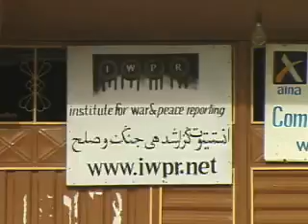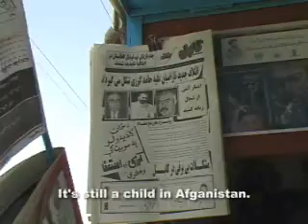IWPR: A Day in the Life of Qais Faqiri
Afghanistan 2004

If freedom of the press and the free flow of ideas are essential for a democratic society, how do the craft and ethics of journalism get established in a country where there is no history or tradition of a free press, where media had historically been used as a government mouthpiece, and where western standards of journalism are unknown?  How can citizens be informed in a country where a large part of the population cannot read?

The Institute for War and Peace Reporting, a London based non-profit organization, is devoted to this task.  IWPR operates in Afghanistan, Iraq, the Balkans, the Caucasus, Belarus, and most of the former Soviet Central Asian countries.  With a very small budget, and dependent wholly on grants and donations, it reports on more than 40 regions from over 20 bureaus around the world.  It couldn’t be done before the widespread availability of the Internet and cell-phone communications, and more importantly a staff passionately committed to their mission.

A husband and wife team of freelance journalists, Cliff Orloff and Olga Shalygin, recently visited northern Afghanistan and documented the work of Qais Faqiri, one of the young journalists working out of the Mazar-i-Sharif office of IWPR.

Red Door Video
Producer, writer: Cliff Orloff
Producer, videographer: Olga Shalygin
Editor, writer: Dan Krauss